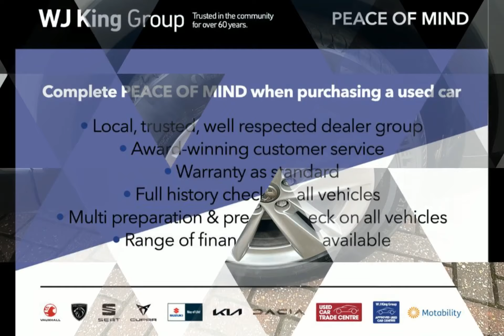WJ King are pleased to offer AJ70DTZ at an amazing price